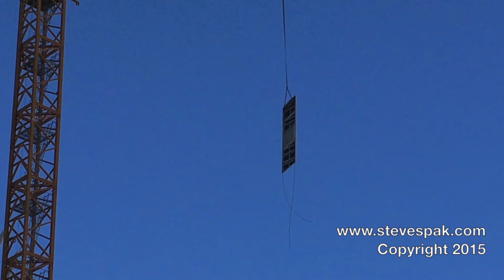World Trade Center Construction on October 17, 2015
Work continues on 3 WTC and the Oculus. A panel is being brought up to the top of the Oculus by the Hammerhead crane for installation.